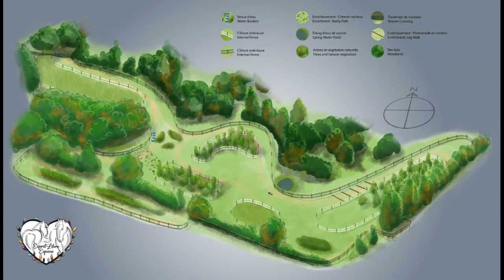I am a Mare o pausal Equestrian Podcast with guest Joanna Robins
Wind noise, bad internet connections, melting faces, and low-flying ducks.

Some might think it is all going horribly wrong and give up. Not me! I hope my determination to continue podcasting despite all the odds will be seen as inspirational and not delusional.

For the  third week running we are in France, and this time my guest is Joanna Robins of Esprit Libre Equin which is a holistic track system livery.

If all goes according to plan Joanna will be the last interviewee to be subjected to such levels of unprofessionalism - a proper internet connection arrives Wednesday. There will forthwith be more fibre in the podcast's diet.